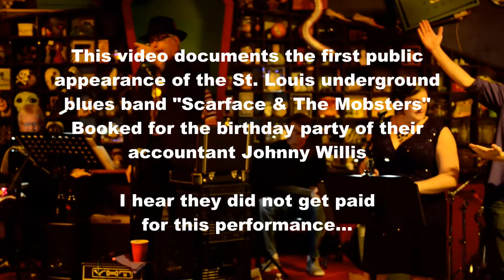Scarface & The Mobsters at Joe's Cafe - Penny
Johnny Willis was 50 years old in October of 2014 and this band Scarface & The Mobsters came out of hiding to perform for their favorite accountant. No connection, they are just friends. The party was at the eclectic speakeasy Joe's Cafe in the Central West End of St. Louis, Missouri. These videos were all shot on location by Reed R. Radcliffe / TripleRPhotography LLC - please see my for hundreds more roots, blues and Americana videos and thousands of still photographs.